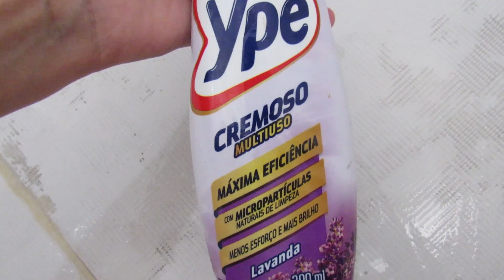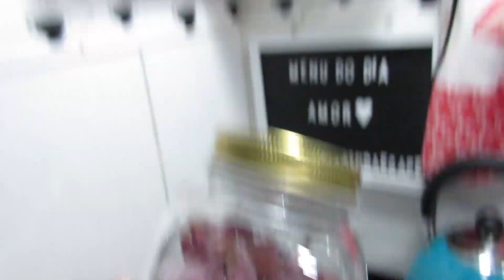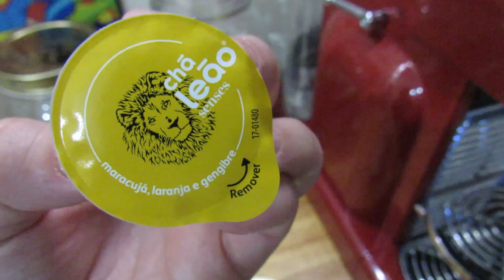CAFÉ DA MANHÃ | FAXINA | DICAS | FEIJÃO TEMPERADINHO | DESABAFO